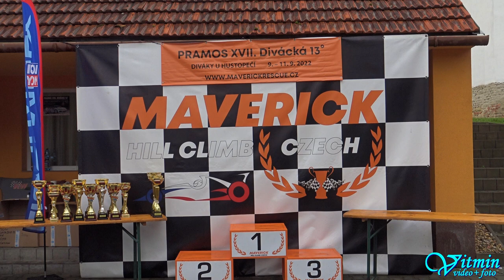Petr Vávra - Mitsubishi Lancer Evo 8 - PRAMOS XVII. Divácká 13° - Diváky u Hustopečí 2022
Petr Vávra si s vozem Mitsubishi Lancer Evo 8 dojel pro druhé místo ve třídě S1+2000/4WD v závodech do vrchu PRAMOS XVII. Divácká 13° - Diváky u  Hustopečí 2022.